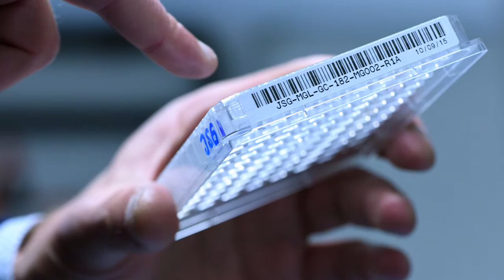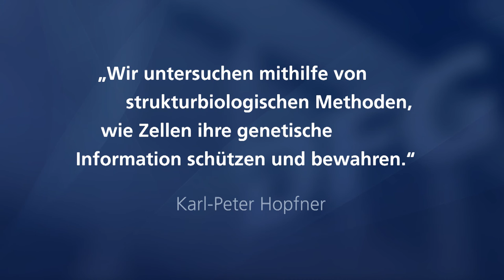Professor Dr. Karl-Peter Hopfner im Porträt